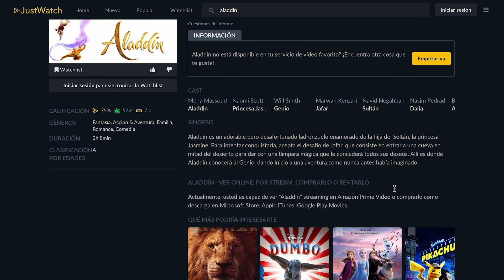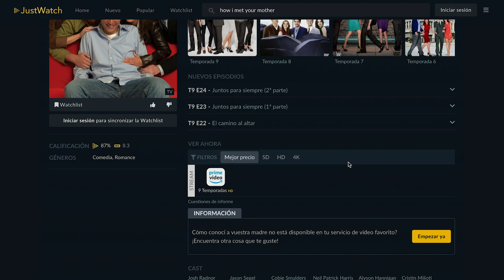¿DÓNDE encuentro esta SERIE/PELÍCULA? 🔍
Encuentra el servicio de streaming que tenga la película y/o serie que estás buscando.